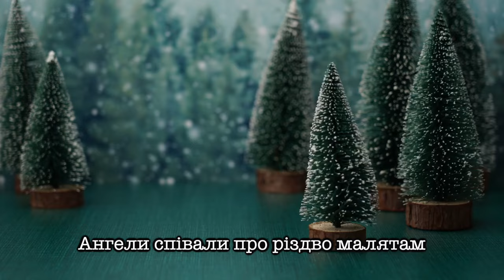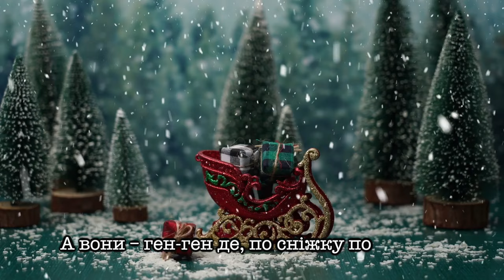"Різдвяні ангели". Українська пісня та інші пісні для дітей українською мовою. Ukrainian songs.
Пісні для дітей українською мовою. Ukrainian songs.
Слова - Леся Вознюк
Музика - Н.Галабурда
Виконує - Софія Гетманюк
Аранжування - Л.Рокецький

Ми завантажуємо нові відео раз в тиждень!